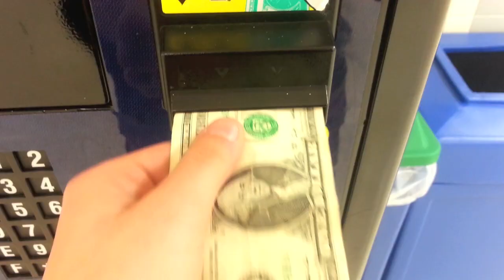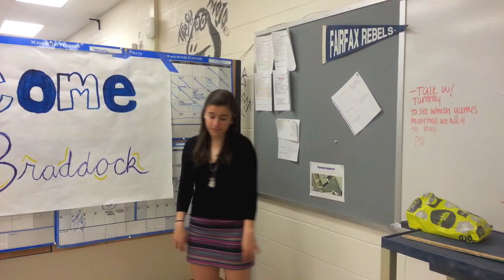Drug and Alcohol Awareness Musical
Lyrics:

I Knew You Were Trouble (Sung by Taylor Swift)
Now I'm lying on the cold hard ground
Oh, oh, trouble, trouble, trouble

Cup Song (Sung by Ava)
I won't be drinking for the long way around
Two bottles of whiskey thrown away
And I'm sure you'll find me
drinking some tea
Because alcohol is bad for us teens
Substance free, substance free
You're gonna love being substance free
You're gonna throw those drugs away
You're gonna put that bottle away
Oh, you're gonna love being substance free

Thrift Shop Parody (Sung by Matty, Ava and Brian)
Hey Ava, wanna go buy some drugs?
What what what what what
NO
Not gonna pop some pills
Won't find any of them in my pocket
I-I-I'm sober
Drinking days are over
Drug free's really awesome
Walk into the club like
"whaddup wanna take shots?"
"Nah I'm too young to put myself in a bad spot"
Hands me a glass and says "start drinking"
Pushed it away saying "what are you thinking?"
Walkin out feeling sweet
Headed to the coke machine
People be dissin me but I'm the one thats waking clean
Why spend 20 bucks to pay for all this nasty stuff
Could have just saved some cash
Coke is for the ones that last
FIZZZZZZZZ oh snap! It was 99 cents!

Bye Bye Bye Parody (Sung by Matty, Ava and Brian)
Hey hey
Bye bye bye
Bye Bye
Oh oh
Not doing this tonight
You probably shouldn't start a fight
Didn't know drugs were bad for me
So now it's time to quit and leave them alone
I wanna see them out that door
Baby, bye bye bye
Bye bye
I don't want my life to end so soon
People keep telling me I'm such a goon
Please believe cause
I just wanna tell you that I've had enough
It might sound crazy
But it ain't no life

Suit & Tie Parody (Sung by Brian)
And as long as I got my suit and tie
I'll be down on the floor tonight
and I got fixed up to the nines
Let me show you a few things
All dressed up in black and white
And those drugs ain't with me alright
Love is showin in the hair tonight
Show you a few things
About love
Love without the use of drugs
About love, heyyy